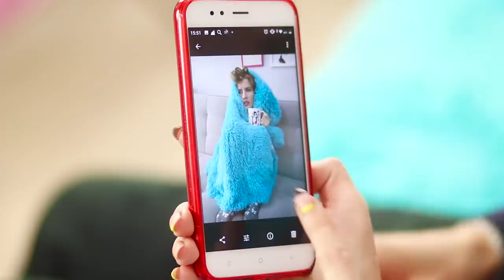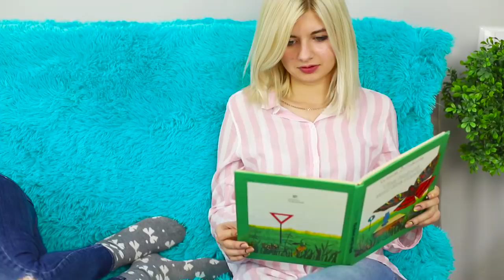16 Hacks To Solve Problems Every Girl Faces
Lifehacks has never harmed anyone, are you agree? We're absolutely sure of this! And today we'll share with you a new collection of useful tips and tricks for girls!

Supplies:
• Plastic containers
• Perfume
• Petroleum jelly
• Napkins
• Starch
• Egg
• Gelatin
• Water
• Brush
• Masking tape
• Phone
• Elastic bands
• Pantyliners
• Lemon
• Baking soda
• Plastic bag
• Boy shorts panties
• Hand cream
• Honey
• Hoody
• Sneakers
• Red lipstick
• Bras
• Foil
• Activated carbon
• Lemon acid
• Chupa-chups
• Microwave

16 Edible School Supplies! Prank Wars!

Question of the Day: what useful girls hacks you’ve ever encountered?